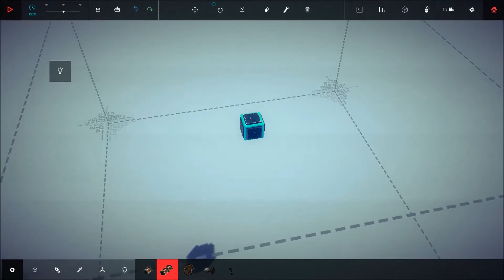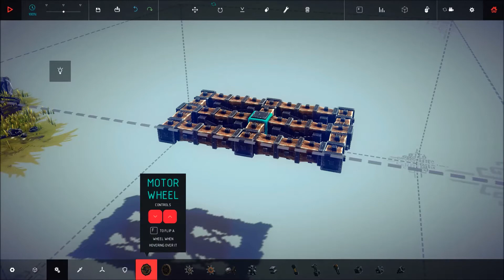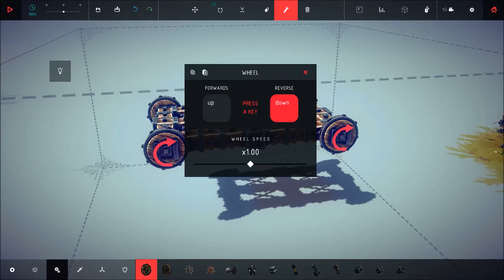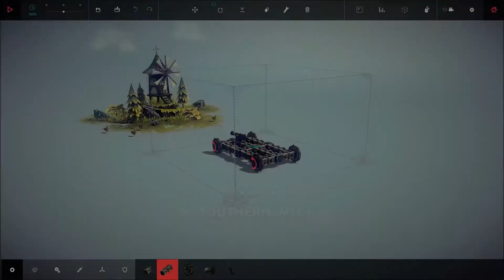Besiege #01 - Zerstööörung | Let's Play Besiege deutsch HD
Willkommen zur mittelalterlichen Zerstörungsorgie!
In Besiege bauen wir mittelalterliche Tötungsmaschinen und puzzeln uns so durch die verschiedensten Level.

Viel Spaß!
Euer Poolitzer

Spiel: Besiege
Entwickler: Spiderling Studios